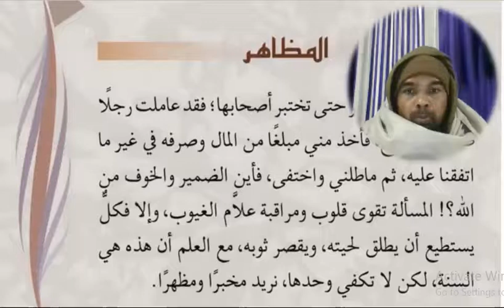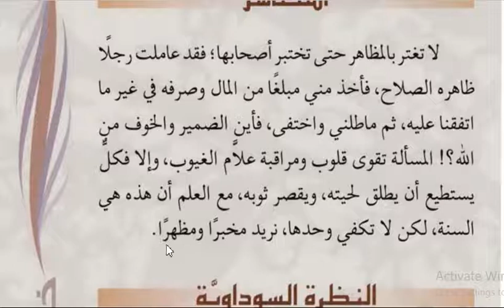Arabic language.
Asslamu Alaikum !

Hazrat!

Taqreer bayanat
Taqreer bayan
Taqreer vidio
Ilm ki fazilat aur hasil karne ka tariqa
Rasheed Rajasthani
Rasheed nadvi
Islahi bayan
Islahi bayanat
Motivational vidio
Abdur Rashid
Abdul Rashid
Rashid miftahi
Rasheed
Rashid
Tarbiyat
Darsequran
Dars e Quran
Darse hadees

Rasheed nadvi
Islahi bayan
Islahi bayanat
Motivational vidio
Abdur Rashid
Abdul Rashid
Rashid miftahi
Rasheed
Rashid
Tarbiyat
Darsequran
Dars e Quran
Darse hadees